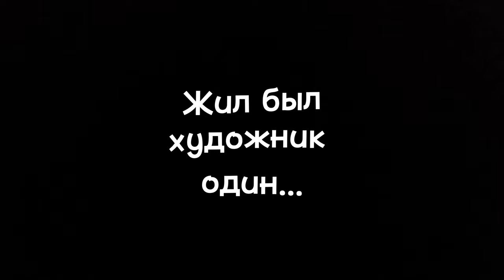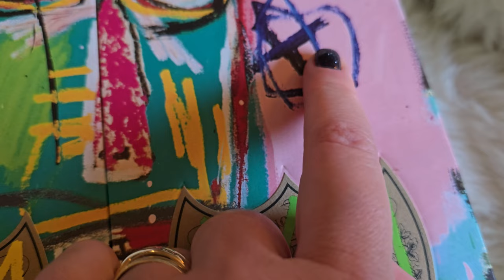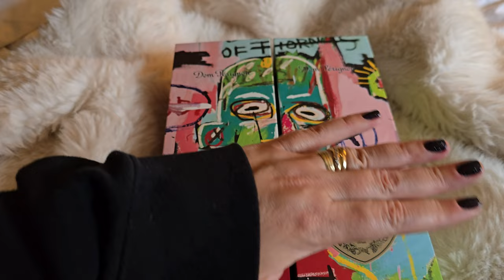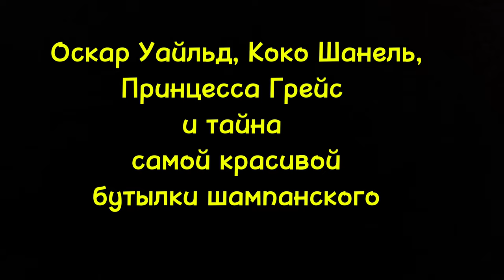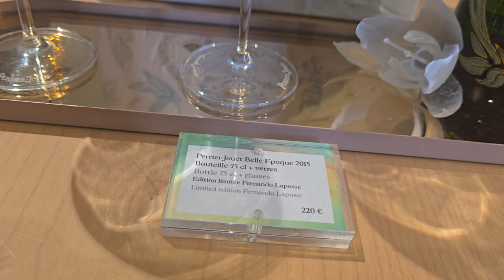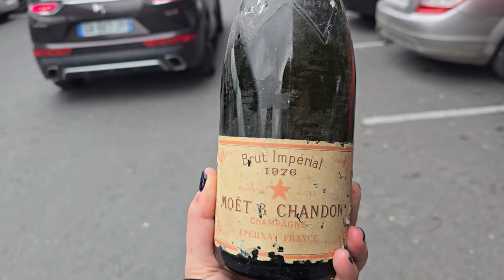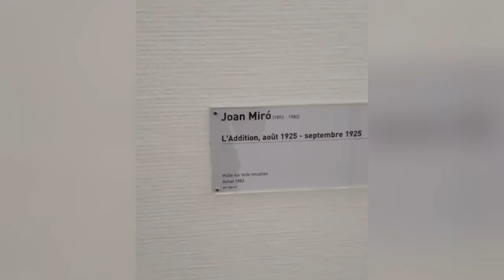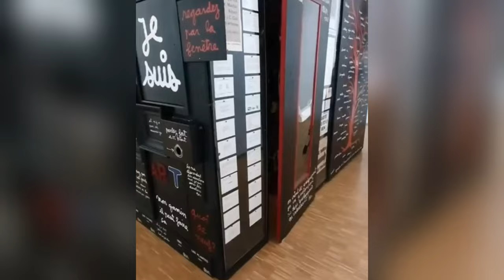Невероятные истории о необъяснимых шедеврах. Тайна белых анемонов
Сегодня мы хотим Вам рассказать истории о шедеврах,которые очень сложно объяснить. Более того мы вам покажем то,во что инвестировали деньги. Расскажем истории о двух странных художниках,а ещё раскроем тайны белых цветов анемонов и побываем в самом легендарном соборе Франции